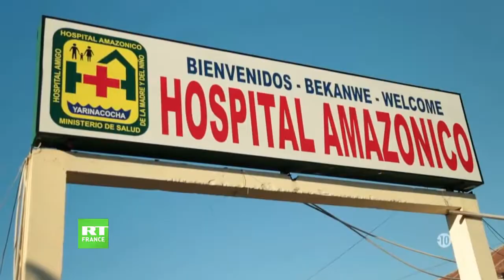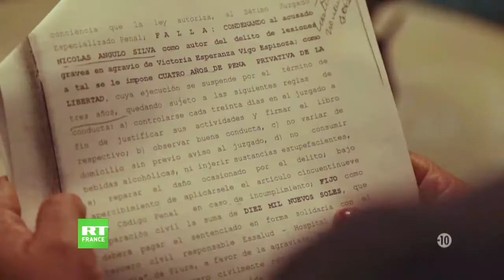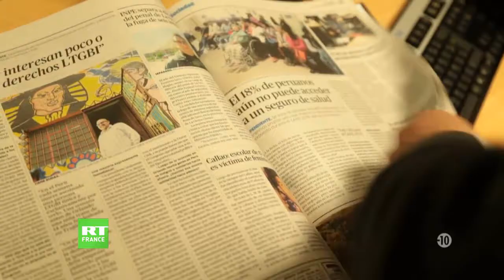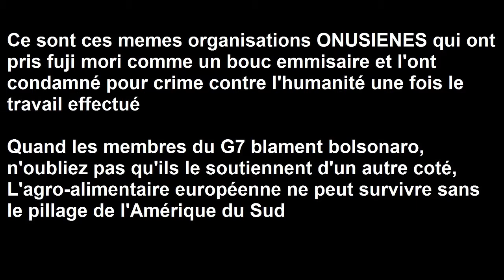Stérilisations forcées et double langue!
DANS LE BUT DE FAIRE BAISSER LE TAUX DE POPULATION AMERINDIENNE, FINANCÉE PAR L'USAID,  (AGENCE DES ÉTATS-UNIS POUR LE DÉVELOPPEMENT INTERNATIONAL), LE FONDS DES NATIONS UNIES POUR LA POPULATION (FNUAP) ET SUPERVISÉ PAR L'ORGANISATION MONDIALE DE LA SANTÉ (OMS)
LE GOUVERNEMENT DE FUJI MORI DE 1992 À 1999 A PROCEDÉ À PRÉS DE 400,000 STERILISATIONS FORCÉES,

CE SONT CES MEMES ORGANISATIONS ONUSIENES QUI ONT PRIS FUJI MORI COMME UN BOUC EMMISAIRE ET L'ONT CONDAMNÉ POUR CRIME CONTRE L'HUMANITÉ UNE FOIS LE TRAVAIL EFFECTUÉ

QUAND LES MEMBRES DU G7 BLAMENT BOLSONARO, N'OUBLIEZ PAS QU'ILS LE SOUTIENNENT D'UN AUTRE COTÉ,
L'AGRO-ALIMENTAIRE EUROPÉENNE NE PEUT SURVIVRE SANS LE PILLAGE DE L'AMÉRIQUE DU SUD